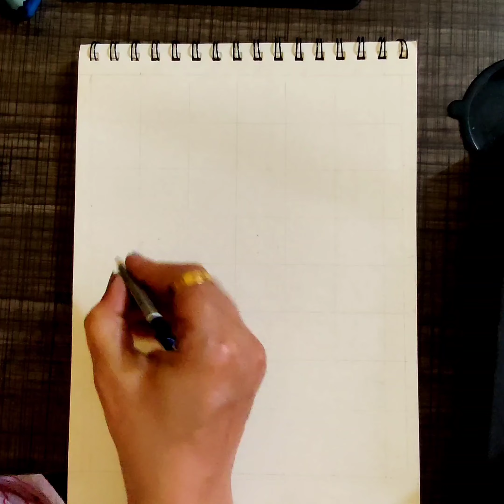Dr B.R.Ambedkar Drawing | How to draw Dr.Ambedkar | Ambedkar Jayanti Special#sketchcreativity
Dr. B.R.Ambedkar Drawing | How to draw Dr Ambedkar | Ambedkar Jayanti Special

Hello Everyone l Hope you all are Fine , So Guys Today I'm gonna show you Dr Ambedkar Drawing on Occasion of Dr Ambedkar Jayanti .So Guys let's get started together

Sketch Creativity